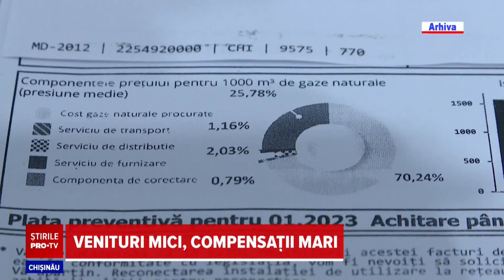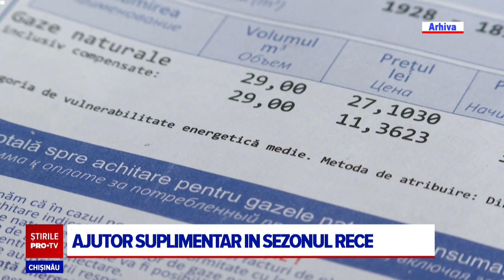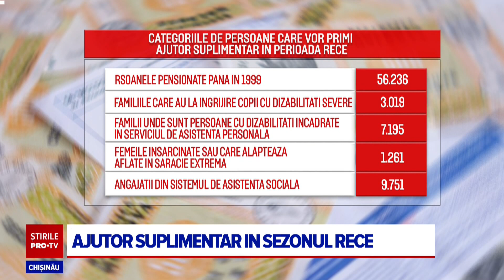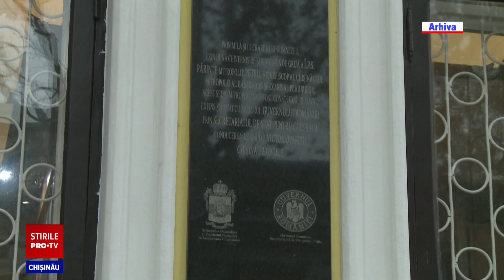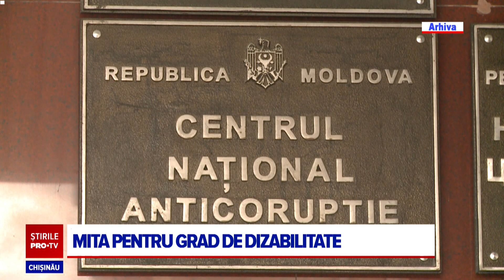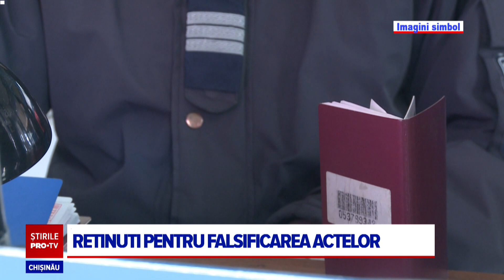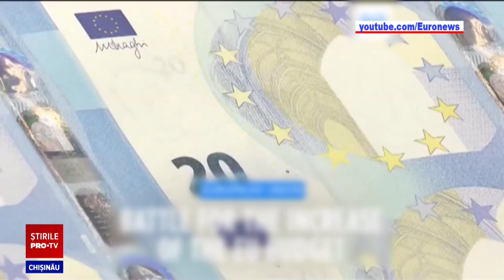Stirile PROTV 06 DECEMBRIE (ORA 20:00)